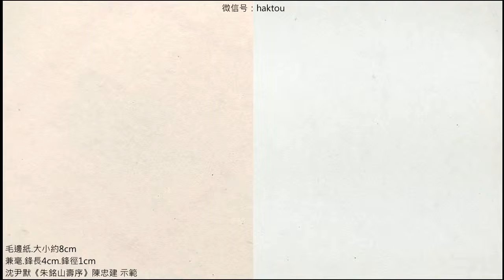沈尹默《朱銘山壽序》012則今嘉遯居貞年登